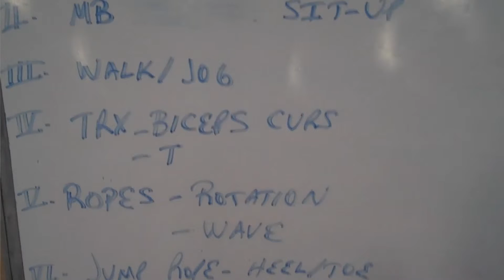Fitness Trainer San Carlos Boot Camp 9/24/13- 28 Minutes To Flat Abs!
Want Flat Abs? Well, you're 28 minutes away! Try this 28 Minute Flat Ab workout designed by award-winning San Carlos Boot Camp and Fitness Coach, Brien Shamp! He will help you lose weight & body fat, tone, increase strength, and improve posture and endurance. Get fit today!